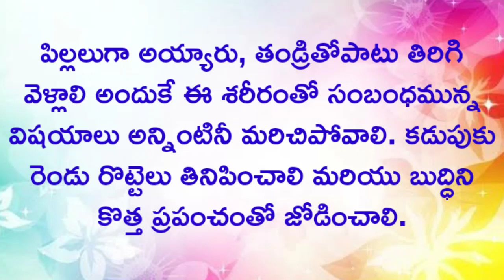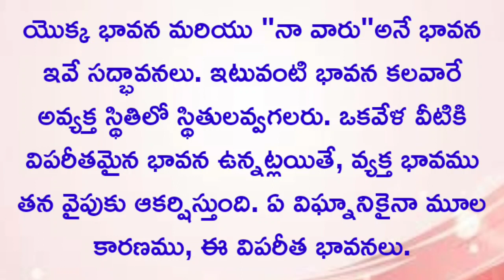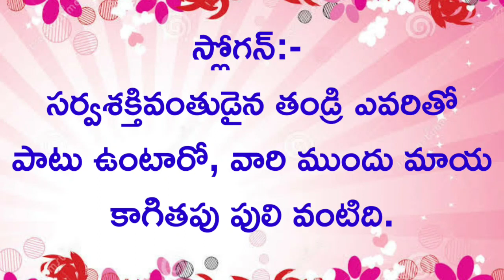సార రూపంలో మురళి//20-01-2022//Murli main points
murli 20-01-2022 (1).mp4